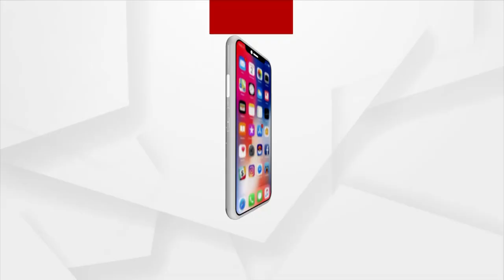ଆହେ ନୀଳ ଶୈଳ ତୁମ ସୃଷ୍ଟି ଛତ୍ରଛାୟା ତଳେ କଟି ଯାଉ ମୋର ଏହି ଜୀବନ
ଦର୍ଶନ କରନ୍ତୁ ଶ୍ରୀମନ୍ଦିରରେ ମହାପ୍ରଭୁଙ୍କ ନୀତିକାନ୍ତି ମଙ୍ଗଳ ଆଳତୀ ।